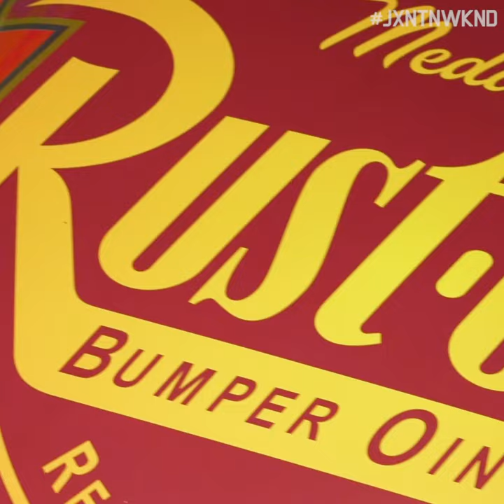Rusty's TV and Movie Car Museum in Jackson TN | Visit Jackson TN!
Batman, Blues Brothers, Ghostbusters, and more all reside at Rusty’s TV and Movie Car Museum in Jackson TN! This great part of a weekend getaway will bring you up close with your favorite famous cars!